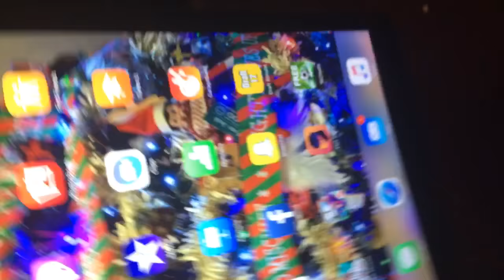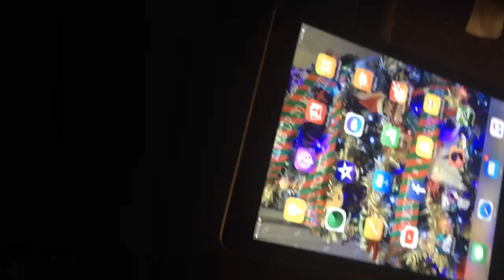16 February 2018